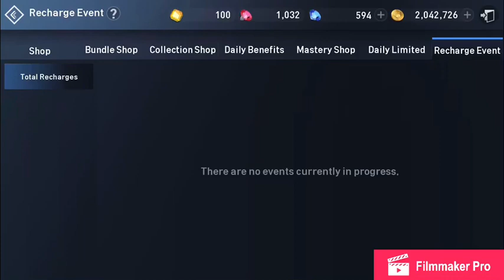L2R - Asia/SEA Server shop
As requested by the US players - let me know if you guys have any questions.